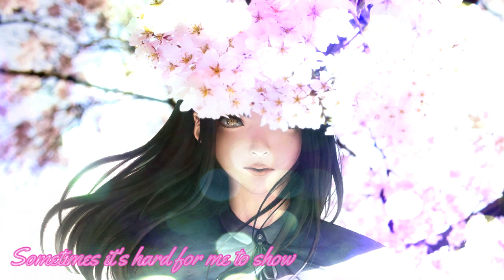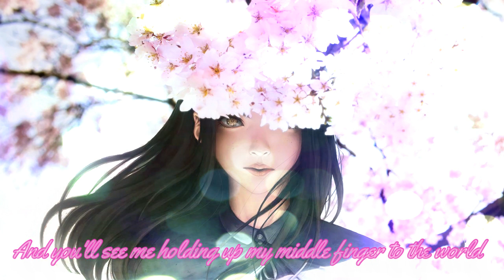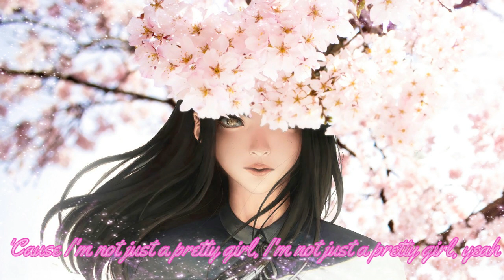Nightcore - Pretty Girl (lyrics)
✪ Song: Pretty Girl
✪ Original Artist(s) Niki DeMar

✪ Anime/Game/VN:
FOLLOW THE SINGER/ARTIST(S):

✪ Niki DeMar

FOLLOW THE ILLUSTRATION ARTIST!
• Art by:

• Picture used: google

And you'll see me holding up my middle finger to the world

Somedays I'm broke, somedays I'm rich
Somedays I'm nice, somedays I can be a bitch
Somedays I'm strong, somedays I quit

'Cause I'm not just a pretty girl, I'm not just a pretty girl, yeah